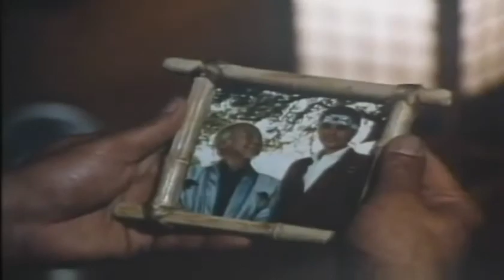Karate Kid III - trailer en idioma ingles No.1